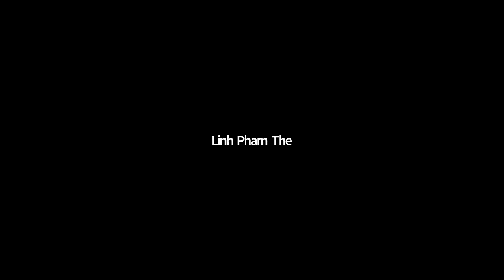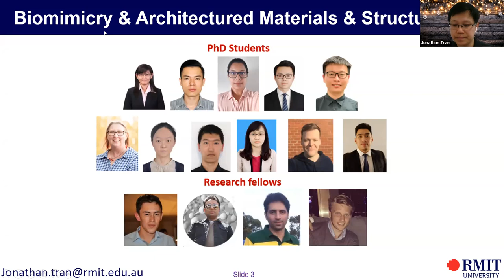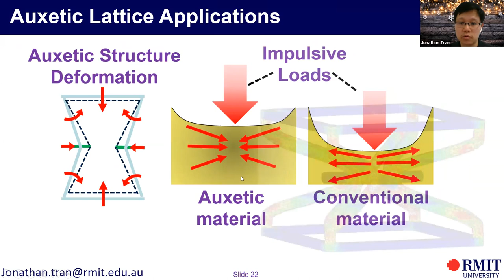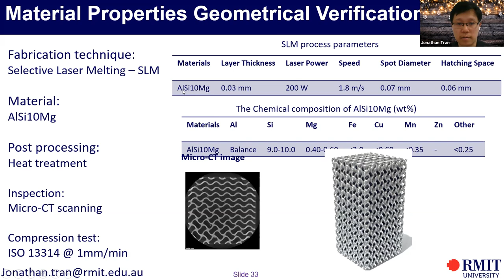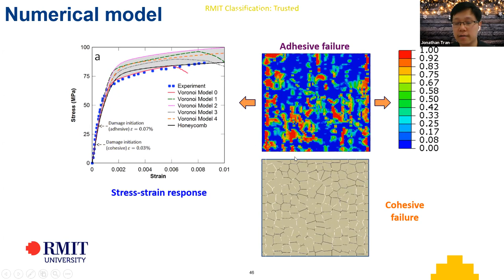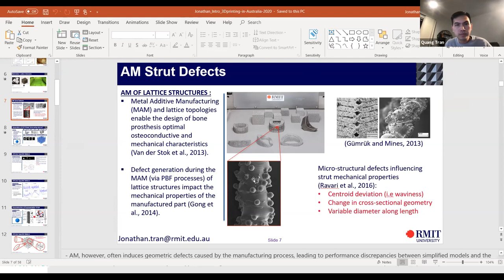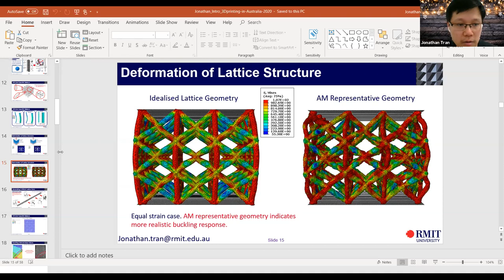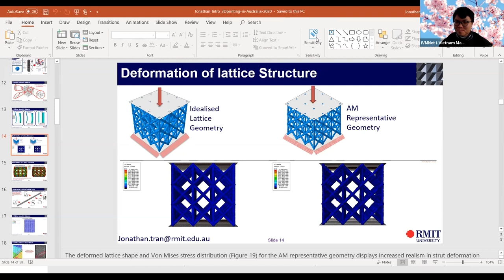[iVMNet Seminar Series] Recent Progress in Research and Applications of 3D printing in Australia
Topic: Recent Progress in Research and Applications of 3D printing in Australia
Invited Speaker: Dr. Jonathan Tran, Senior Lecturer at Royal Melbourne Institute of Technology (RMIT), Melbourne, Australia
Dr Jonathan Tran is a senior lecturer in the Centre for Advanced Manufacturing, School of Engineering, RMIT University since May 2018. His research interests lie at the interface between solid mechanics and materials engineering with the aim to develop novel materials that exhibit paradigm-shifting properties for extreme loading protection that can impact the general field of infrastructure and lightweight structural materials. Dr Tran received his Ph.D. in Theoretical & Applied Mechanics from University of Illinois, Urbana Champaign, USA and then worked as a postdoctoral researcher at Northwestern University, USA. Dr Tran had an extensive experience through various defence material projects in the US and Australia supported by ONR-US, ARC, DMTC, CSIRO and Thales. Dr Tran has supervised more than 10 Ph.D. students. He has published three book chapters and over 80 refereed journal articles. Dr Tran and his Ph.D. students were awarded a number of best paper prizes for their research on computational mechanics and shock & impact on structures
* Kết nối với Mạng lưới quốc tế về Vật liệu của người Việt (i-VMNet) *